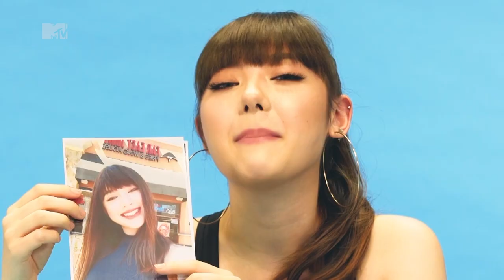Jannine Weigel Responds To Haters, Pets A Live Snake & Takes An Ugly Selfie! | 5 In 5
Jannine Weigel is back to try 5 more things: swearing, responding to haters, breaking something, petting a live snake (!) and of course, taking an ugly selfie (if that's possible!) ... let's see how she does 🤭